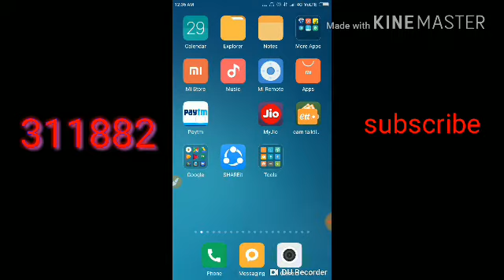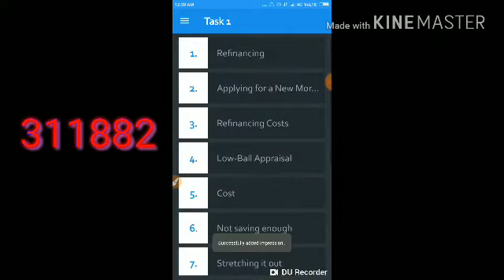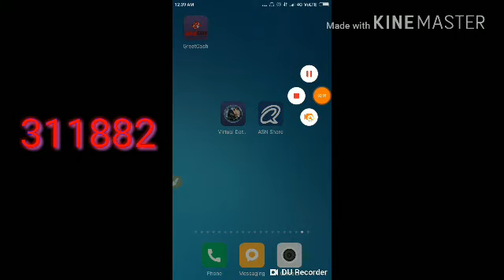New➡😂 App lunch minimum payout 10🙋 Rupees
Find out about Refinance Mortgage in details with may reward features like paytm cash and other offers.

Code 👉311882

Code 👉311882

Code 👉311882

Code 👉311882

LIKE AIMS (100)

Paytm cashback offers
Paytm new offer with instant cashback
Paytm new scan & pay offer
Paytm new offer for all user
Paytm latest recharge trick
Paytm new recharge offer for all user in Hindi
latest Paytm cash earning trick
Paytm Today's best offer
Paytm today's Free shopping offer
Paytm latest refer and earn offer
how to earn money online at home in Hindi
how to refer more friend without any trick
Paytm upi I send money offer
Paytm latest BHIM UPI  transaction offer
PAYTM LATEST P2P WALLET OFFER
Paytm latest send money offer
Paytm latest bank transfer offer
how to earn Rs 200 free Paytm cash everyday